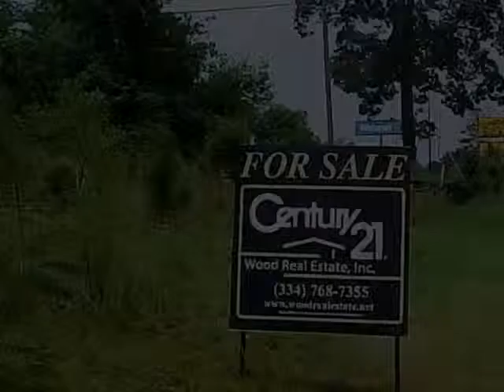Homes for Sale - 3611 20th Ave - Valley, AL 36854 - Debbie Wood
Other

Debbie Wood
CENTURY 21 Wood Real Estate